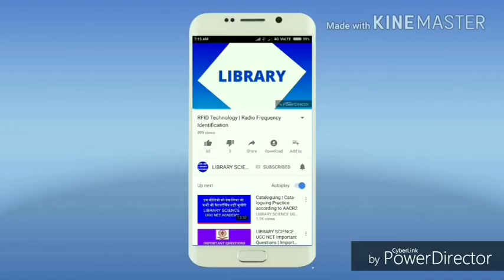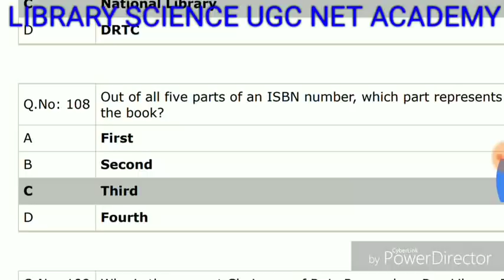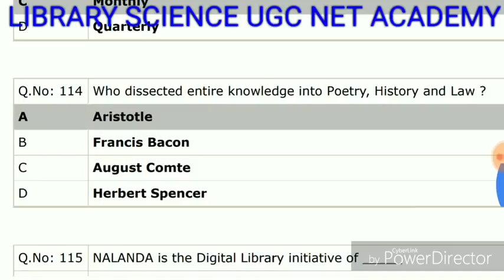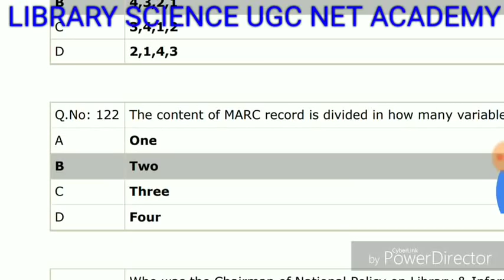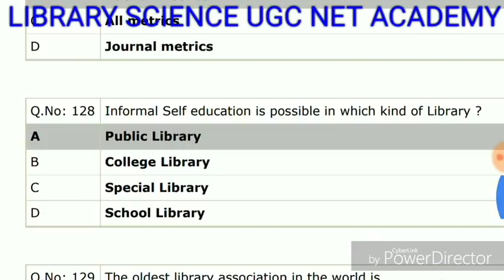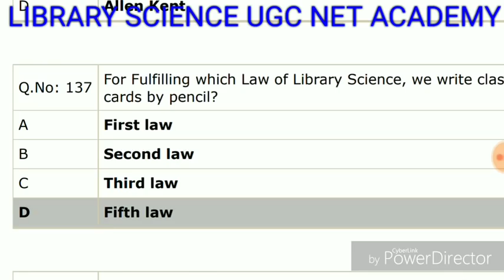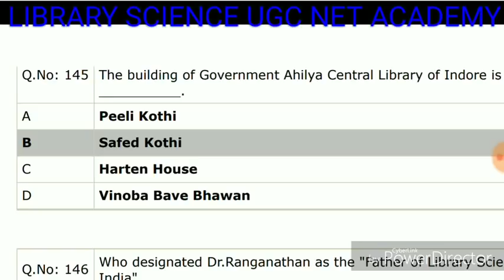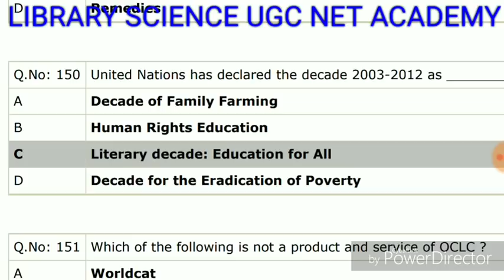RAJASTHAN LIBRARIAN I HARYANA LIBRARIAN I MPPSC LIBRARIAN SOLUTION 3 I KVS LIBRARIAN I NVS LIBRARIAN